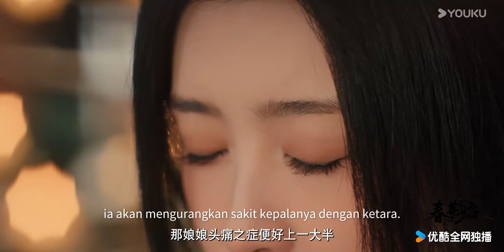Trailer17-18：Luomei was touched and kissed him in the room【Bunuhku, Cintailah aku 春花焰】YOUKU Malaysia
大炎、西燕、南越三国连年交战，战力超群的大炎皇子慕容璟和率领的威北军重创西燕军，凯旋回朝领受封赏，被出卖行军路线，遭遇陷害，猝不及防、全军覆没，璟和被将士们以身作盾，筋脉寸断但苟活下来。朝堂诡谲，暗潮汹涌。身为漩涡中心的璟和一直没有放弃调查事件真相，揪出幕后黑手，告慰阵亡将士的英灵，为此璟和发展暗厂，培养死士，谋划全局。死士眉林成为了璟和复仇棋盘里唯一的“死棋”。眉林虽然身为死士，却有顽强的求生意志，为了脱离暗厂，和璟和展开周旋抗争。璟和从开始的极致利用，到渐渐寻回真心。眉林从开始的懵懂，到情窦初开。两人在“棋手与棋子”的对抗拉锯中，虐恋情深，爱而不得。

✨Pelakon: Liu Xueyi, Wu Jinyan, Bi Wenjun, Zhao Xiaotang, Chen Chuhe, Huang Riying

00:00 Laman Web Antarabangsa YOUKU telah tersedia!
02:00 Muat turun APP Antarabangsa YOUKU untuk menonton episod penuh secara awal!